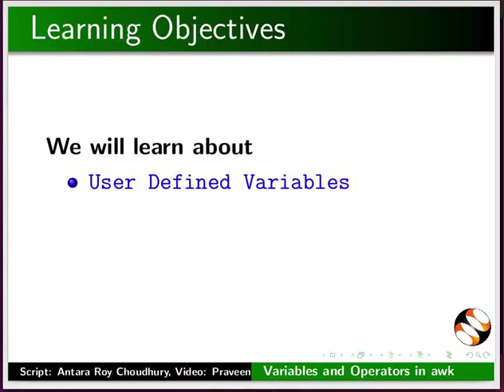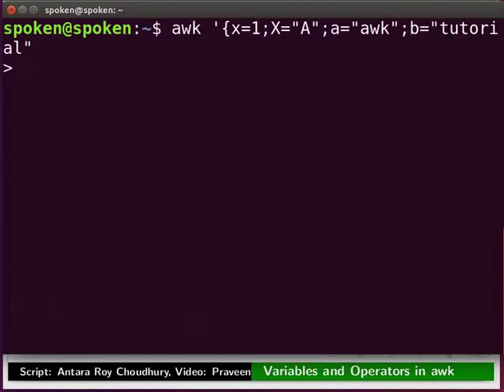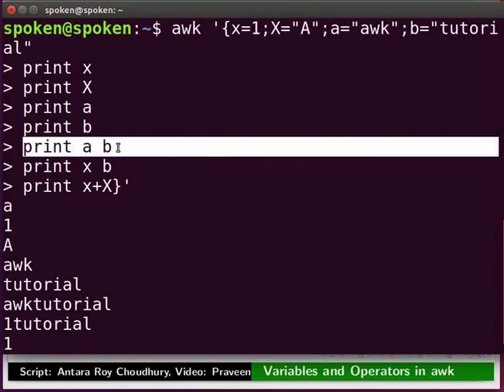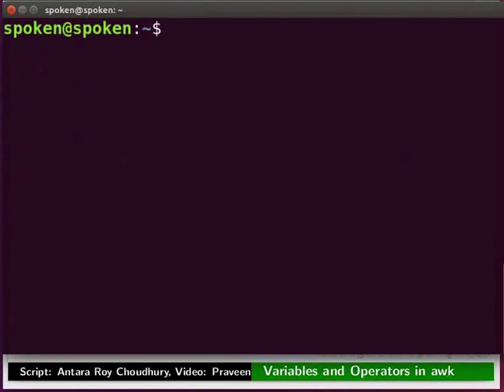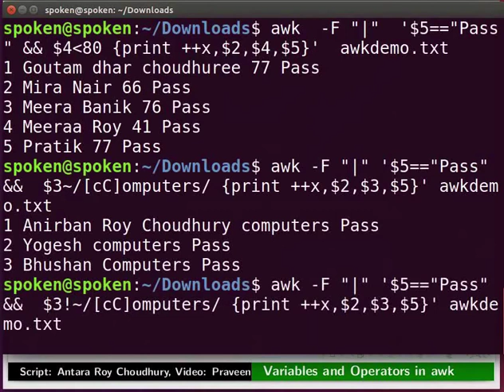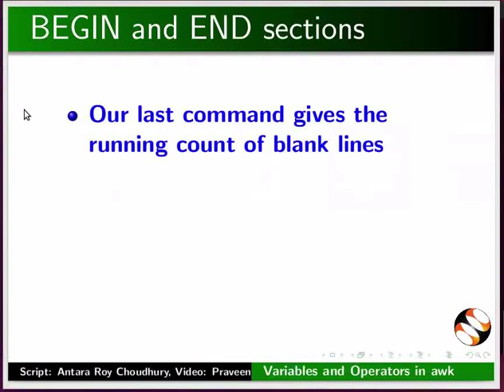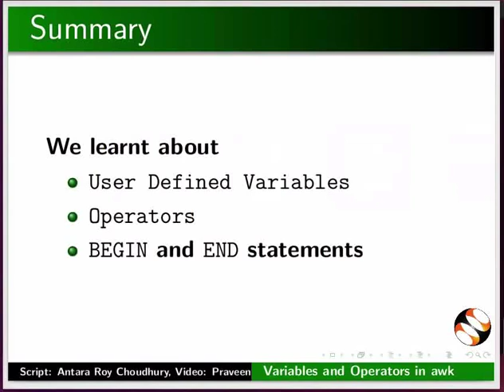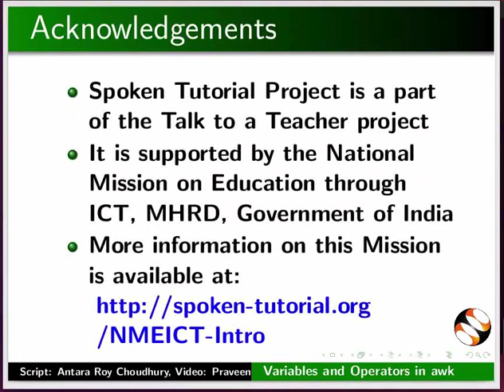Variables and Operators in awk - Punjabi